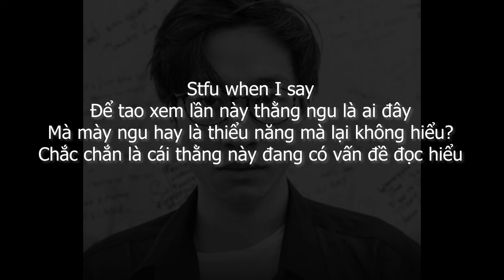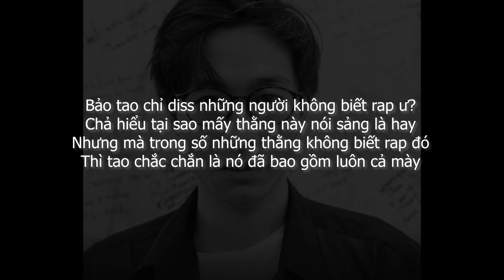Thắng - Đại Thanos (Rep NoName)